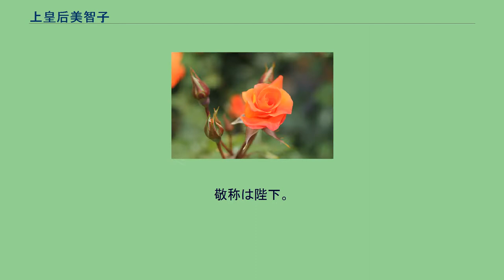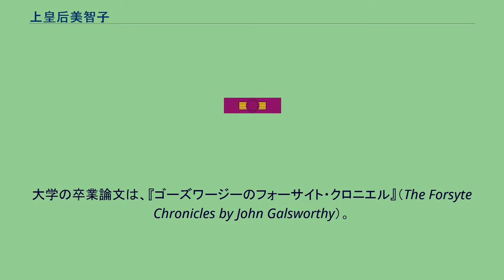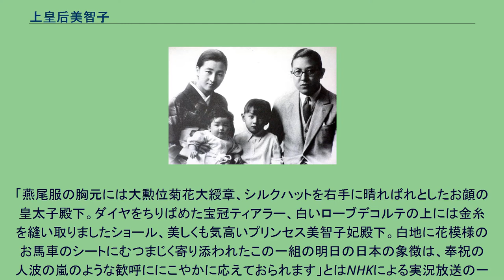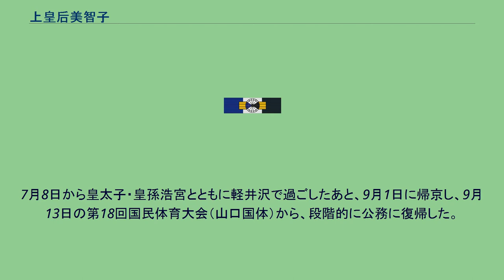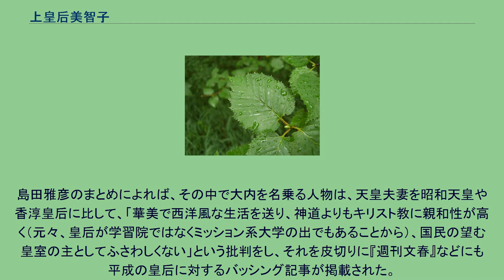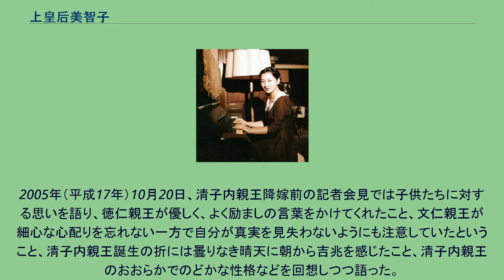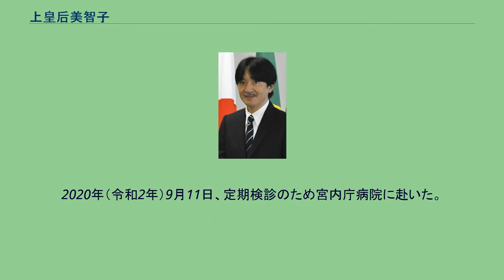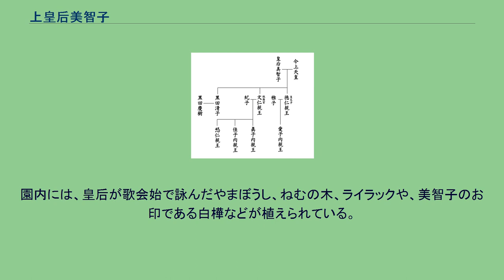上皇后美智子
五衣・唐衣・裳姿の美智子 美智子（みちこ、1934年〈昭和9年〉10月20日 - ）は、日本の第125代天皇・明仁の皇后（在位:1989年〈昭和64年〉1月7日 - 2019年〈平成31年〉4月30日）、上皇后（在位:2019年〈令和元年〉5月1日 - ）。
皇族。
お印は白樺。
敬称は陛下。
勲等は勲一等。
旧名は、正田 美智子（しょうだ みちこ）。
明治時代以降初めての民間出身の皇后ならびに皇族。
現皇室典範下で立后した初めての皇后でもある。
2019年の明仁の退位に伴い、新たに設けられた身位である上皇后となった。
現在の住居は、東京都港区にある仙洞仮御所。
1940年（昭和15年）頃の正田美智子 1934年（昭和9年）10月20日、日清製粉グループ会長の正田英三郎・正田富美（1981年（昭和56年）に富美子と改名した）夫妻の長女として東京府東京市本郷区（現・東京都文京区東部）の東京帝国大学医学部附属病院で誕生。
大和郷幼稚園、雙葉学園雙葉小学校附属幼稚園を経て、1941年（昭和16年）に雙葉学園雙葉小学校に入学。
1944年（昭和19年）、疎開のため、神奈川県藤沢市の乃木高等女学校附属小学校（現・湘南白百合学園小学校）、群馬県の館林南国民学校（現・館林市立第二小学校）、1945年（昭和20年）5月には、長野県の軽井沢第一国民学校（初等科5年に転入、同年9月まで在籍）と転校を繰り返し、軽井沢にて終戦を迎えた。
雙葉学園を受験する際、本郷区大和郷の俵孝太郎旧居に、一時在住したこともある。
小学生時代の性格は、担任の回想では「真面目な女子児童」、「活発で勝ち気だった」、「神経質な性格だった」とされていて、スポーツが得意な女子だった。
また、ピアノ・絵画・料理、香道も習っていた。
1947年（昭和22年）3月、雙葉学園雙葉小学校を卒業するが、当時は品川区五反田に在住しており通学に不便なことから聖心女子学院中等科へ入学する。
1953年（昭和28年）3月、聖心女子学院高等科を卒業。
中高時代も成績はトップクラスで、当時の愛称は米国の子役であったシャーリー・テンプルのような天然パーマだったことから「テンプルちゃん」や「ミッチー」「ミチ」と呼ばれていた。
1957年（昭和32年）聖心女子大学文学部外国語外国文学科（現・英語英文学科英語英文学専攻）を首席で卒業。
在学中に中学・高校の英語教員免許取得 。
在学中はクラスの福祉委員（ウェルフェア・メンバー）委員長、プレジデント（全学自治会会長）としても活動していた。
卒業式では総代として答辞を読んだ。
自身は大学院進学も希望していたが、両親の意向もあり家庭に入る。
クラブ活動では合唱部・英語劇クラブ・テニス部に所属していた。
テニスでは在学中に新進トーナメントに優勝して、関東学生ランキングの第4位にランクインした。
昭和29年度（1954年度）の成人の日記念の読売新聞社主催の感想文では2位に入選した。
大学の卒業論文は、『ゴーズワージーのフォーサイト・クロニエル』（The Forsyte Chronicles by John Galsworthy）。
大学卒業後にフランス語の習得をしながら19世紀の児童文学の研究を続けていた。
同年8月、長野県の軽井沢会テニスコートで開催されたテニスのトーナメント大会にて当時皇太子だった明仁親王と出会う。
テニスコートの誓いにちなんだ「テニスコートの出会い」として知られ、その後もテニスを通して交際を深めたといわれる。
明仁親王は正田美智子（当時）の写真を「女ともだち」と題して宮内庁職員の文化祭に出品したが、「皇太子妃には旧皇族・華族から選ばれるのが当然」と考えられていた時代であり、誰も彼女を「お妃候補」とは思わなかったようである。
1958年（昭和33年）、ベルギーにて開催された「聖心世界同窓会第1回世界会議」の日本代表として出席し、欧米各国に訪問旅行する。
1958年7月24日、日本新聞協会加盟の新聞・通信・放送各社は、皇太子妃の選考について正式発表まで自発的報道管制を決定した。
『週刊女性』11月23日号は正田美智子内定を報道し、問題となった。
同年11月27日、皇太子明仁親王と正田美智子の結婚が皇室会議（議長：内閣総理大臣・岸信介）において満場一致で可決された。
同日、両親の正田英三郎と富美子夫人との記者会見に...